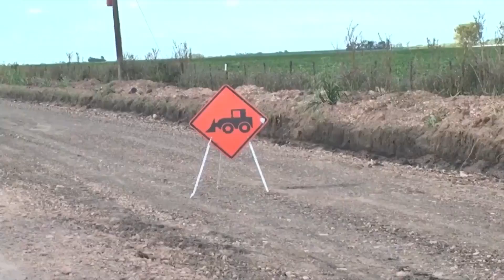Obras: siguen las gestiones para mejorar caminos productivos